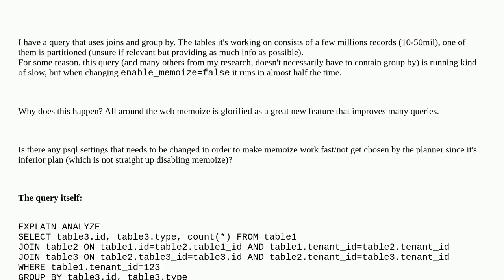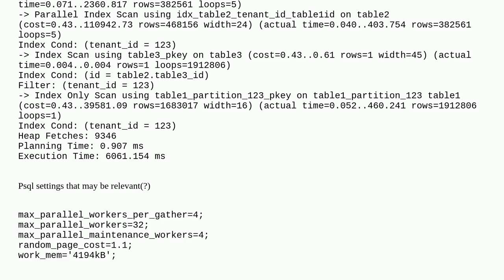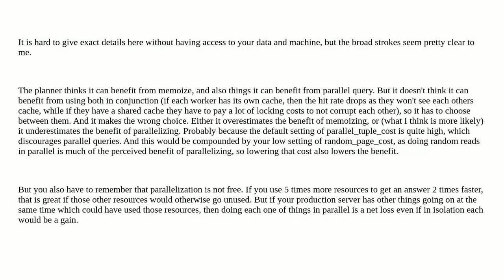Dba: Postgres15 memoize slows down many queries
Postgres15 memoize slows down many queries

A special thanks goes out to the community

  postgresql-performance postgresql